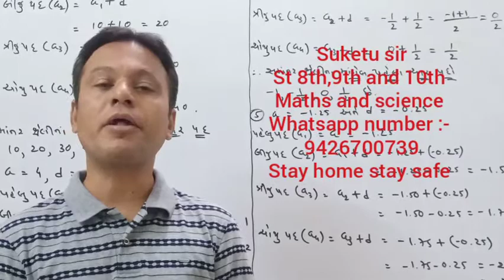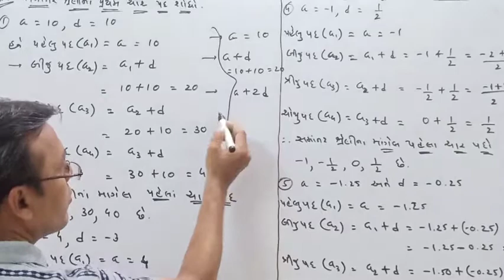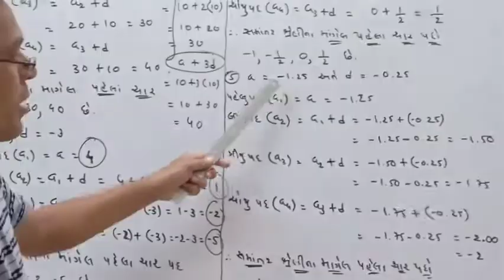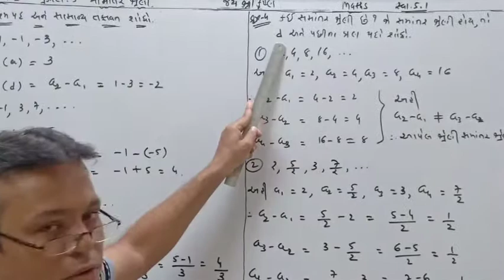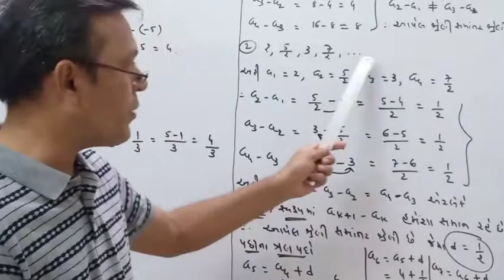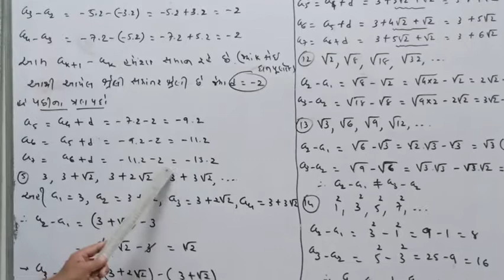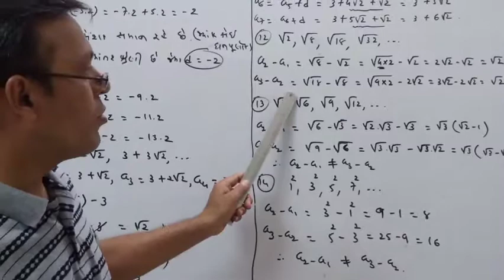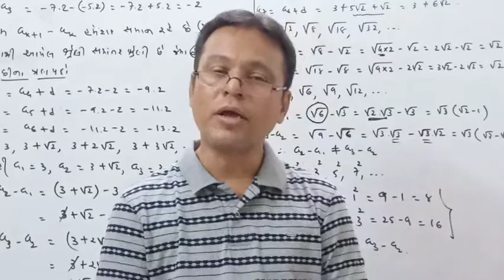Maths standard 10th chapter 5 Part :-2